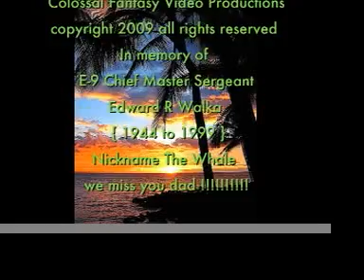Forgotten 1-chopswalka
This video is for all the soldiers and fathers who fought for our freedom music by chops walka,video by colossal fantasy video productions